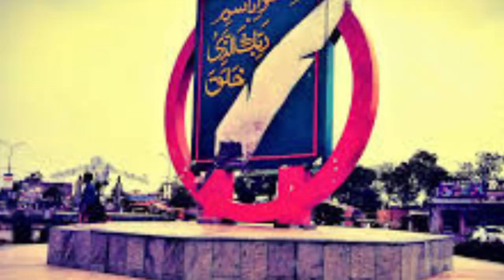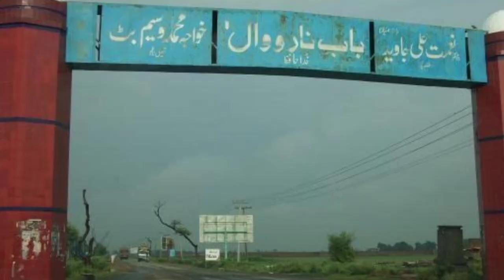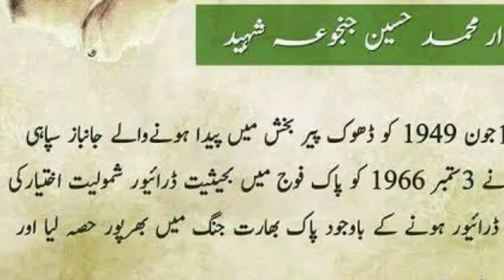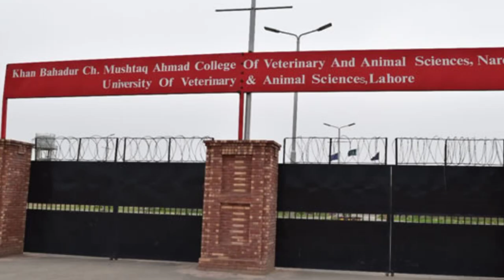Narowal History | History Of Narowal City| Narowal Documentary | Narowal ki Sair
I will provide each every info about Narowal History in pretty good manner.History of Narowal city gives us a good idea about the Narowal District, Narowal Documentary covers all aspects of Narowal City,History of Narowal in urdu also provide basics And cover Uet Narowal,and Narowal University

Narowal city located in Punjab province.it has three tehsils Narowal,shakargarh,zafarwal,it has many universities baba guru nanak kartarpur also there.

Narowal is the gate to kashmir.
history of Narowal,
Narowal city,
Narowal history in urdu,
Narowal punjab,
history of Narowal,
zila Narowal,
tehsil Narowal,
Narowal Punjab,
Narowal university,
Narowal ki tarikh
shehar Narowal,
Narowal documentary,
Narowal district history,
Narowal district punjab,
narowal information,
zafarwal Narowal
shakargarh Narowal

 the exam of css,pms,ib,nab,inspector,issb,pma.

IMPORTANT LINKS!